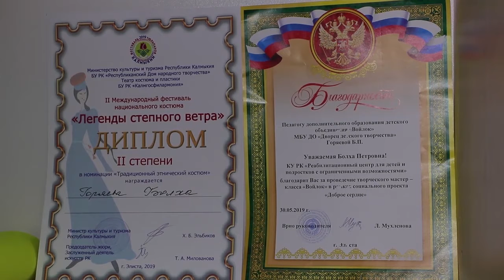ДЕТИ О ДЕТЯХ 22 03 2020